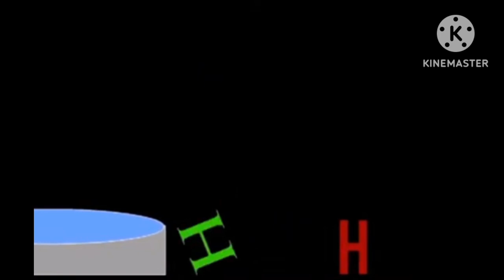The Epic Alphabet Rave Dance